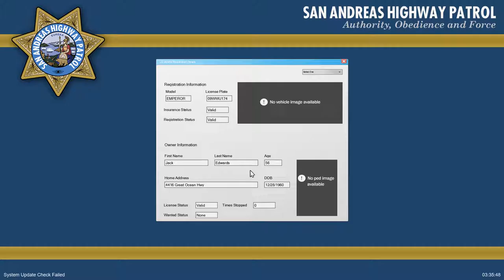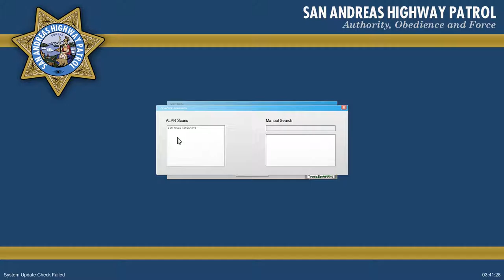GTA V | LSPDFR - Special Tactics - Ep #15 - Motorcycle Unit